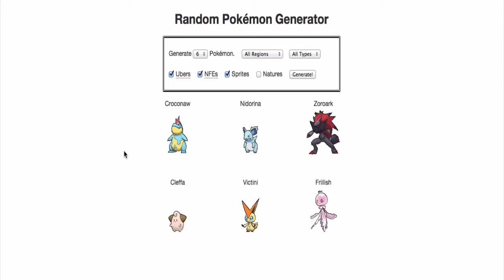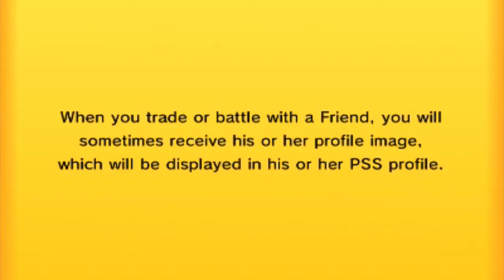Pokemon Omega Ruby & Alpha Sapphire [ORAS] Extreme Randomized Live Wifi Battle #01 w/CatRoast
Make sure you press that like button if you are a Pokemon Master!!! :]

SO we are HERE with a BRAND NEW SERIES! This is randomized ORAS live wifi battles! This will be a WEEKLY SERIES with Cat Roast and myself! I explain EVERYTHING in the beginning of the video so please watch pay attention! But in case you don't like hearing me talk, here are the rules!

1. You must generate a randomized Pokemon team using randompokemon.com.
2. The natures of the randomized Pokemon will not be randomized. We need a little room to work with.
3. You can only use a maximum of ONE UBERS Pokemon per randomized team. If you get multiple UBERS Pokemon in your randomly generated team, you must re-randomize that UBERS Pokemon's slot ONLY. You must keep the UBERS Pokemon that showed up first. (ie slot 2 takes priority over slot 5).
4. Any UBERS Pokemon that is used is not allowed to hold any any items.
5. There will be no Mega Pokemon used.
6. There is a maximum of one choiced (scarf, band, specs) Pokemon per team.
7. If you randomize and get a Ditto, you must re-randomize the entire team for a completely new team.

AND FINALLY: HAVE FUN! We would love it if you and a few friends were to play along with us by versing each other using these randomized rules! Let us know who wins in the comments! :]

For best viewing experience:
Watch in 720p
Watch in fullscreen.

I hope you all enjoy!! Don't forget to add this video to your favorites, leave a comment down below, like the video, and to subscribe because I upload every day and you will never miss any videos!!!

Images found off of Google Images.
This video is owned by PokemonTripHD, unless images/music/video is specified in the above description or in the video.